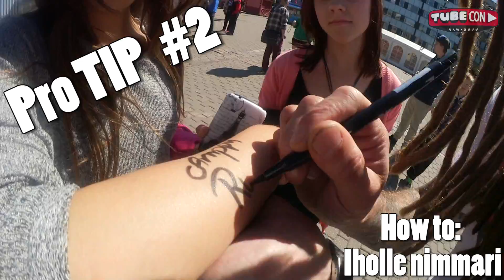Porin Tubemiitti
14.6 järjestettiin Porin tubemitti. Mahtavaa menoa ja meininkiä oli koko päivä täynnä. Kiitos kaikille mukana olleille, olette upeita! Elokuussa tavataan TUBECONISSA! Onhan sinulle jo liput?